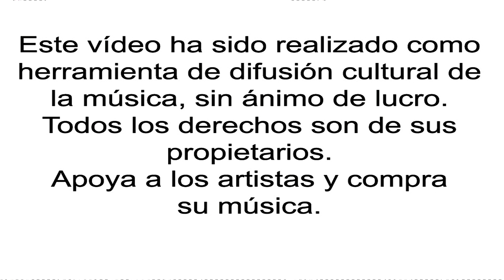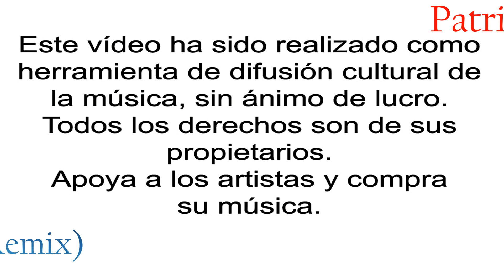Patricia Manterola - Que el ritmo no pare (remix)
La cantante y actriz Patricia Manterola empezó en la música formando parte del grupo Garibaldi. "Que el ritmo no pare" es el éxito más importante de esta latinoamericana, de hecho la canción fue utilizada como el tema oficial de la Vuelta Ciclista de España, siendo la principal canción del verano, lo que le valió para hacer una exitosa gira en España. El tema "Que el ritmo no pare" también fue elegido como tema oficial de la transmisión para latinoamérica de la Copa del Mundo Corea-Japón 2002, y su versión en inglés "The Rhythm", tema oficial de la Fórmula Uno: "El Gran premio de Europa".